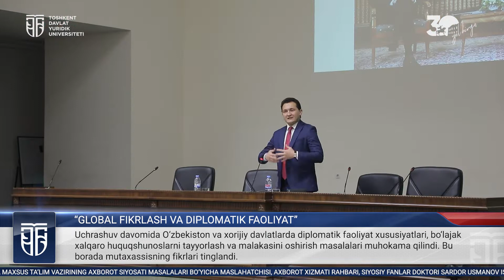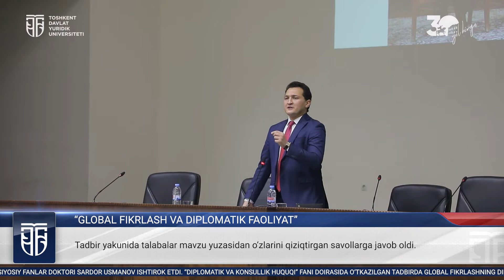“Global fikrlash va diplomatik faoliyat” || «Глобальное мышление и дипломатическая деятельность»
• “Global fikrlash va diplomatik faoliyat”

Toshkent davlat yuridik universiteti “Xalqaro huquq va qiyosiy huquqshunoslik” fakulteti tashabbusi bilan o‘tkazilgan tadbirda Oliy va o‘rta maxsus taʼlim vazirining axborot siyosati masalalari bo‘yicha maslahatchisi, axborot xizmati rahbari, siyosiy fanlar doktori Sardor Usmanov ishtirok etdi.

• «Глобальное мышление и дипломатическая деятельность»

В мероприятии, организованном по инициативе факультета международного права и сравнительного правоведения Ташкентского государственного юридического университета, принял участие советник министра высшего и среднего специального образования по вопросам информационной политики, руководитель пресс-службы, доктор политических наук Сардор Усманов.

• "Global Thinking and Diplomacy."

The event, organized on the initiative of the Faculty of International Law and Comparative Legislation at Tashkent State University of Law, was attended by Sardor Usmanov, Advisor to the Minister of Higher and Secondary Specialized Education on Information Policy, Head of the Press Service, Doctor of Political Sciences.